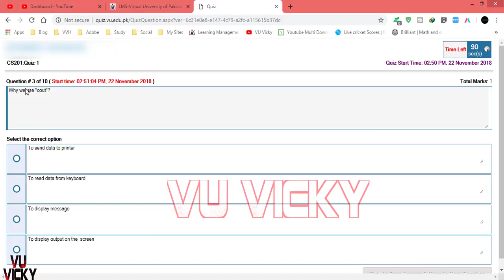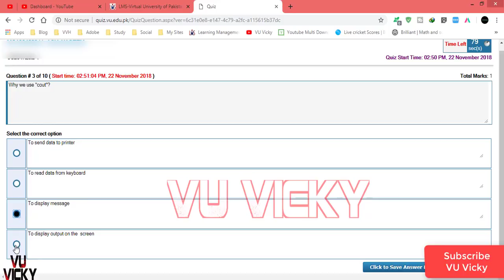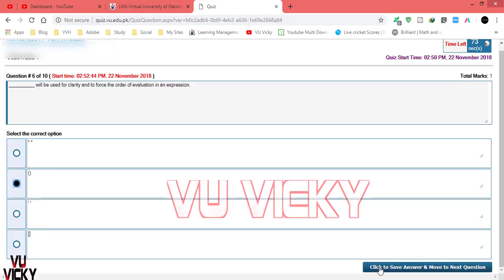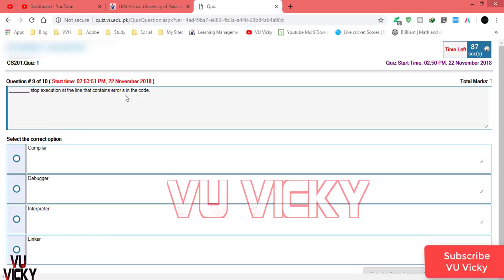CS201 Quiz 1 Solved Fall 2018